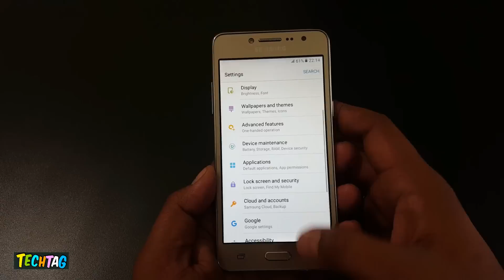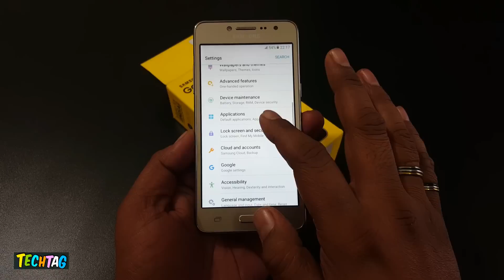Samsung J2 Ace Full Review | Hands On Review | First Looks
samsung j2 ace full review, budget range 4g phone with some cool features..